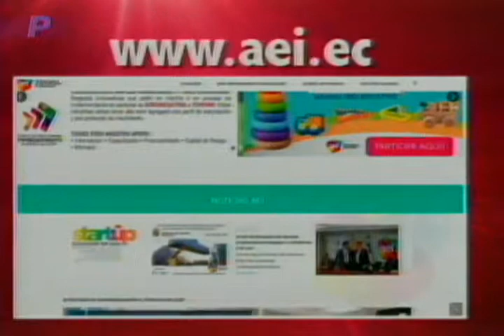Corporación Favorita y AEI presentaron proyecto de emprendimiento